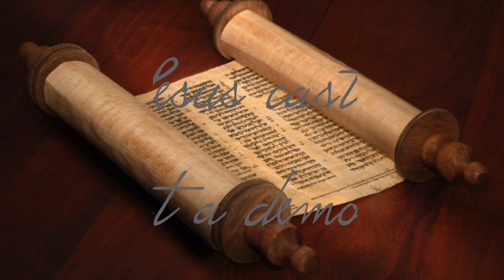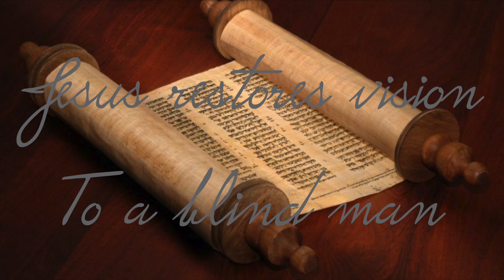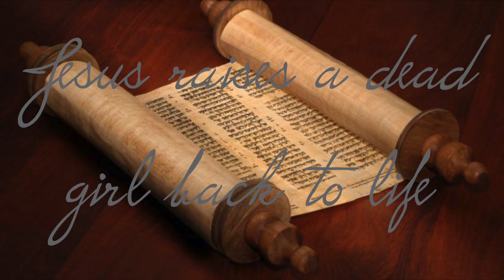Miracles of Jesus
In these reenactments of the miracles performed in the new testament we learn the basics and who Jesus could truly be?!?